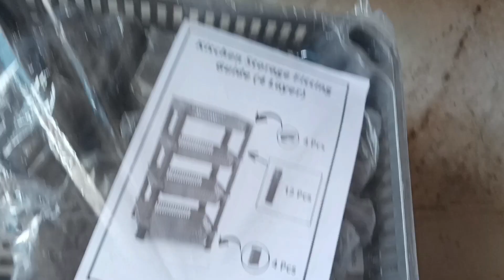Happy Dhanteras 🥰🥰Vlog182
Happy Diwali to all of my friend.

channel🥰🥰🥰